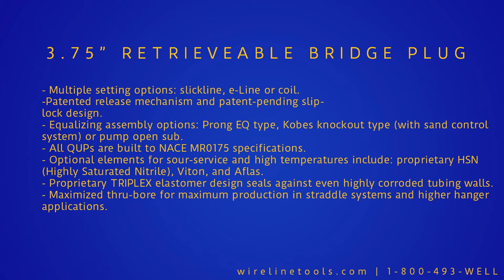QUP Retrievable Bridge Plug - Avalon Research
Visit us at Wirelinetools.com or call at 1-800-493-WELL for more information regarding our downhole tools.